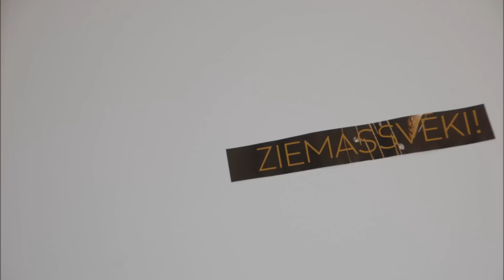priecigus zsv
PRIECĪGUS ZIEMASSVĒTKUS!!! :)))

[CVĢ mediju grupas sveiciens]